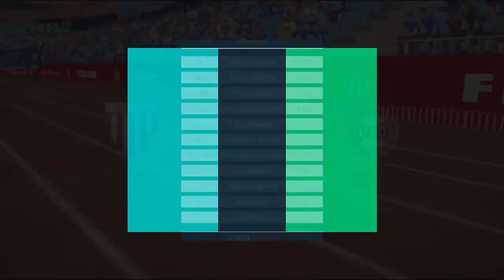PES 2018 | RUMO AO ESTRELATO #03 - JOGUEI NO MARACANÃ, LINDO DEMAIS! (XBOX 360)